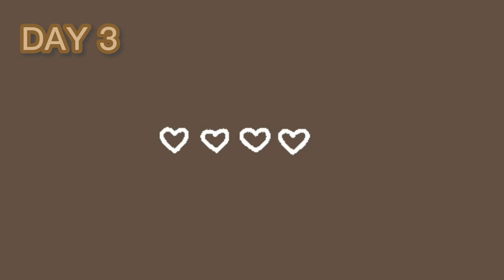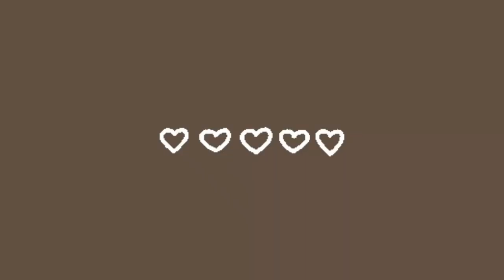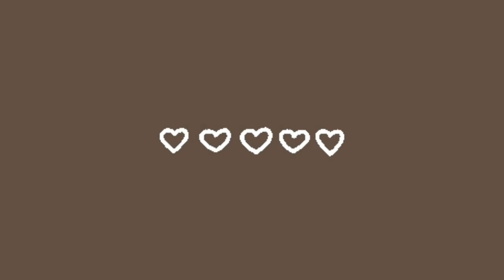"DAY 3&4" Here in Libungan Cotabato Province (Province Life)